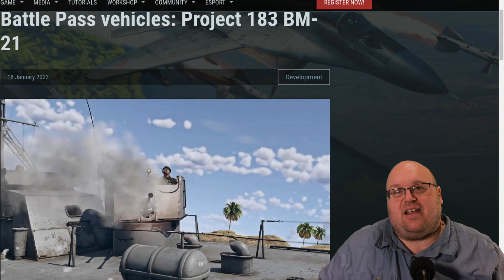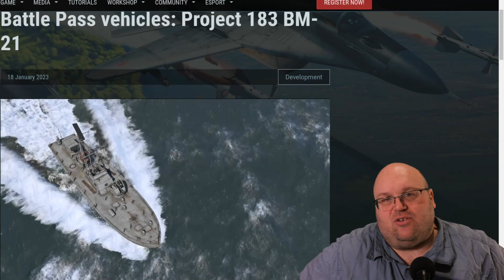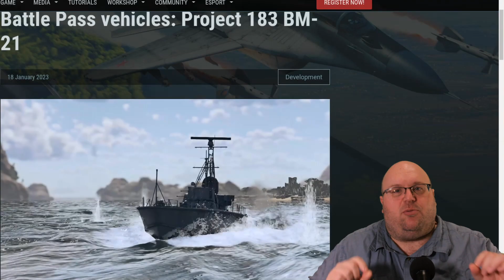New Battle Pass Season! ~ Project 183 BM-21 Devblog [War Thunder]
This is a fun little motor gun boat for the coming Battle Pass season! Check it out and let me know what you think!